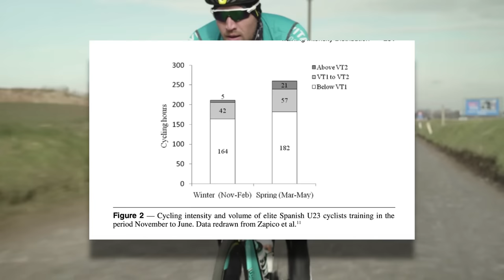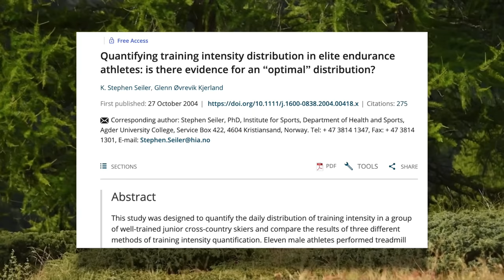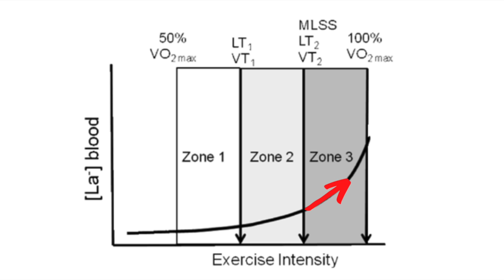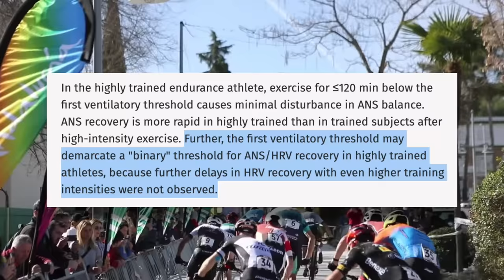Most of Your Training Should Be EASY! Polarized Training With Dr. Stephen Seiler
Polarized training has been creating a lot of buzz in the endurance sports world and with good reason, there's research to back it up! One of those researchers who actually coined the term "polarized" is my guest today, Dr. Stephen Seiler. We discuss polarized training and how it's evolved, recovery rides, and more.

Facebook: Dylan Johnson Cycling Coach